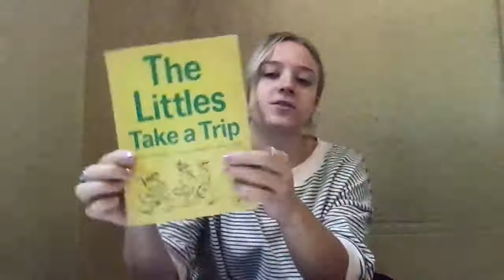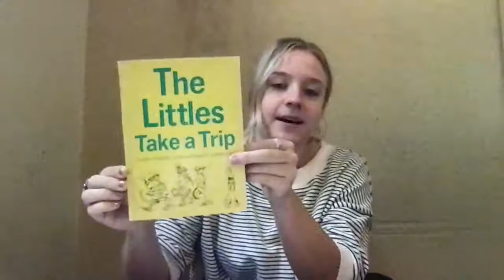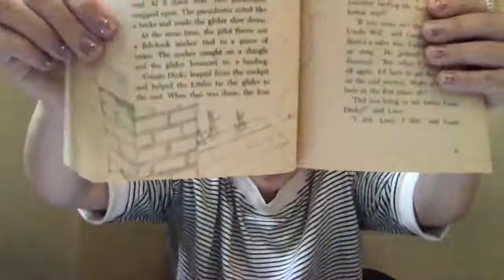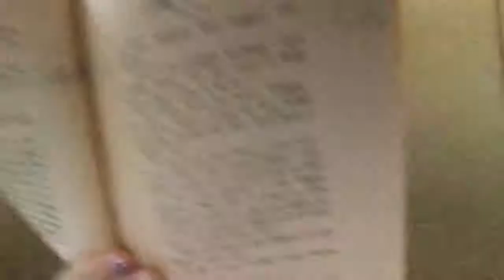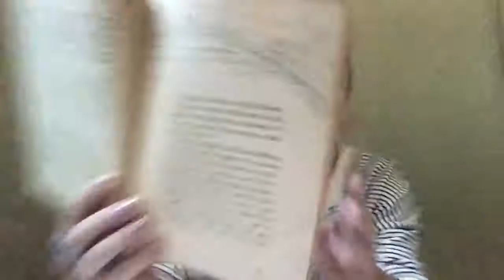Chapter 4 The Littles Take a Trip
Chapter 4 of The Littles Take a Trip by John Peterson